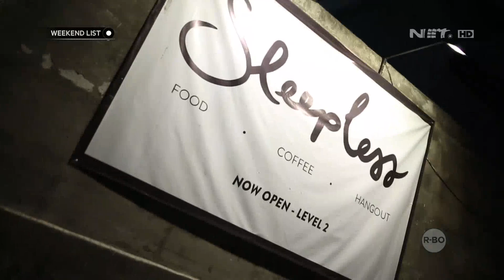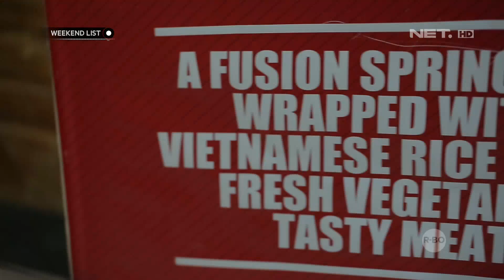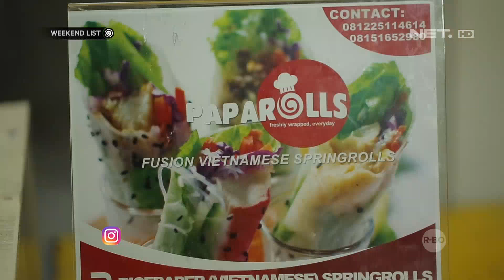Street Food dari Vietnam Yang Cocok Buat Para Vegetarian! - Weekend List